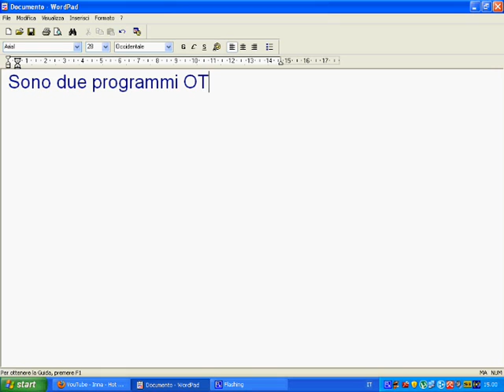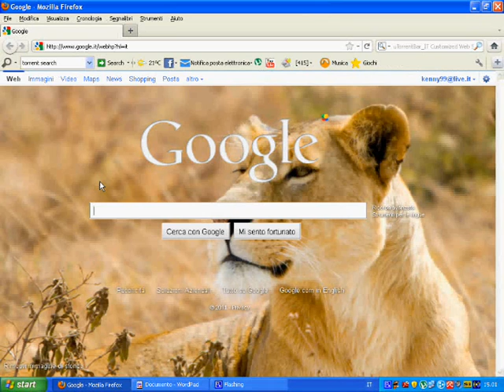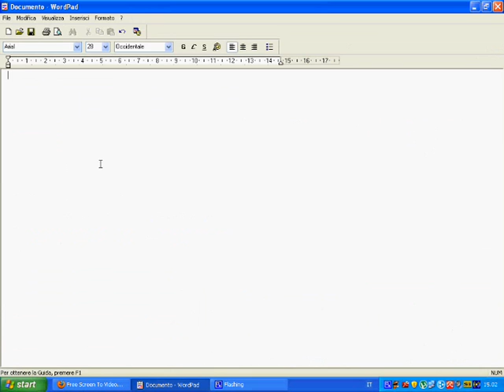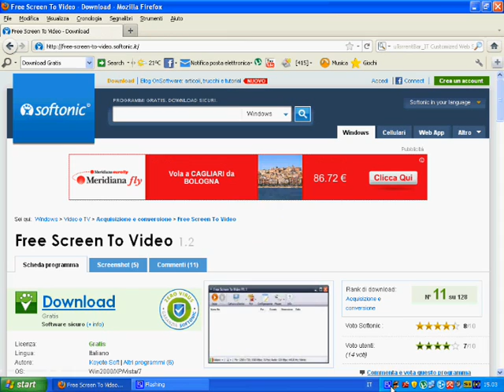Programmi per registrare lavori sul desktop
Ecco i link, vi facilito il lavoro! Buona registrazione a tutti ;D